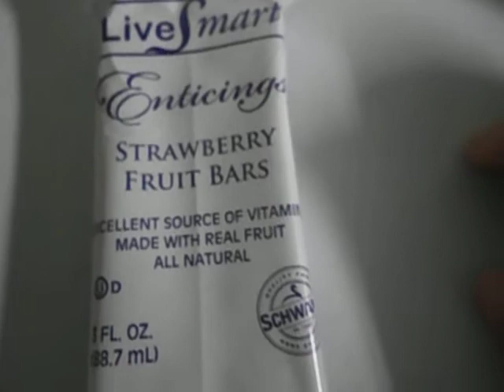i am going to have the schwans strawberry fruit bars